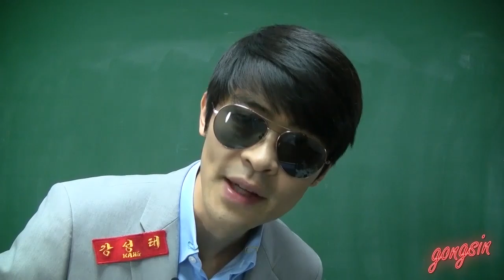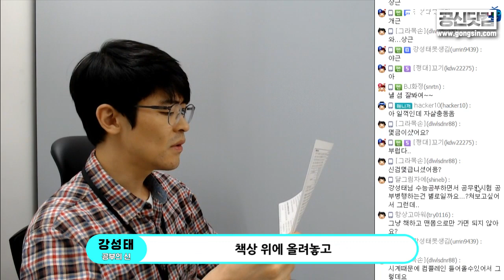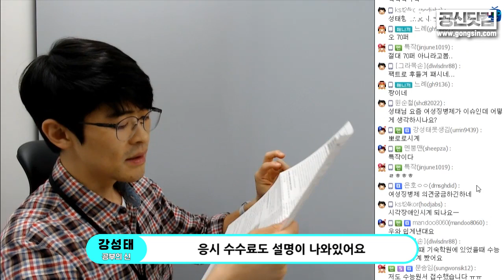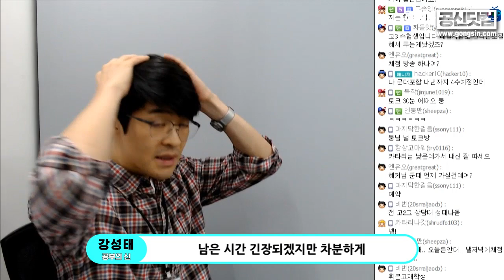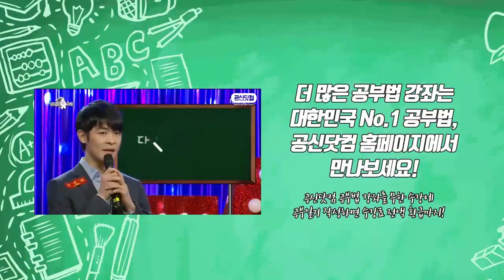수능 실시요강 읽기, 읽고 나서는 뭘 하지? ★ 공신 강성태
[공부의신 페이스북] 좋아요!

수능 실시요강을 읽으라고 해서 읽긴 했는데 다 읽고 나서는 뭘 해야 함...?
이미지 트레이닝을 해보자!